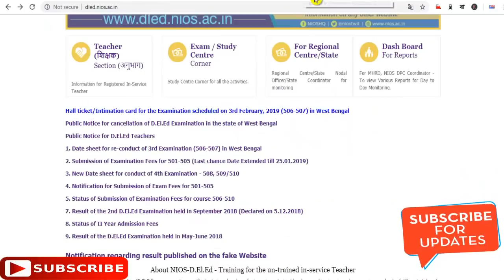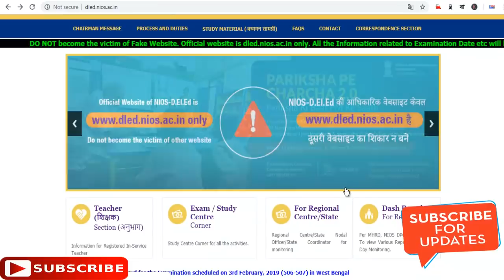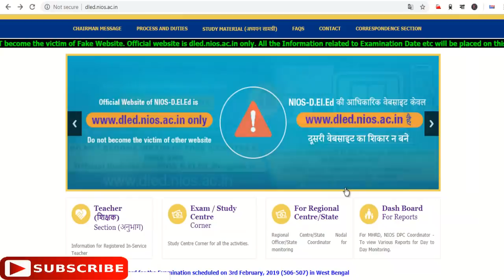NIOS DELED Update কী হলো কোটের রায় ? ৫০৬ ও ৫০৭ পরীক্ষা দিতে হবে? বিস্তারিত জানতে ক্লিক করুন